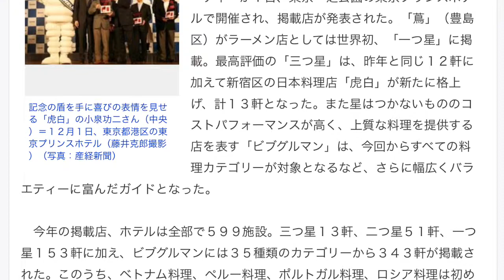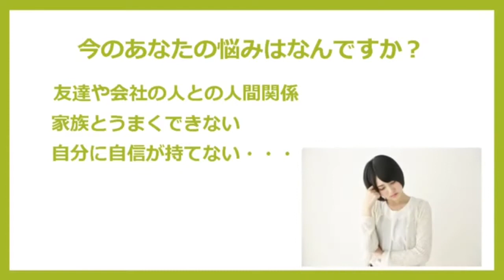ミシュランガイド東京2016 ラーメン店が世界初の一つ星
稼ぐ‼︎にこだわって
インターネットビジネスで稼ぐノウハウを徹底指導！

ブログ、メルマガ、YouTube・・・
様々な媒体を使って中長期的に稼ぐ本物の力を身に付ける

３年で７億円、教え子達に総額１億円以上稼がせた
あの「ふつうの人の成功法則」の著者が
ノウハウの集大成を公開しています。

まずは５８分間の無料動画を見て
19,800円相当のツールと

そこから全てが始まります。

期間限定となっていますので、
早めに手にしておくことを

ラーメン店が世界初、一つ星に　「ミシュランガイド東京２０１６」掲載店発表
　東京都内のレストランやホテルを星付きで紹介する「ミシュランガイド東京２０１６」の出版記念パーティーが１日、東京・芝公園の東京プリンスホテルで開催され、掲載店が発表された。「蔦」（豊島区）がラーメン店としては世界初、「一つ星」に掲載。最高評価の「三つ星」は、昨年と同じ１２軒に加えて新宿区の日本料理店「虎白」が新たに格上げ、計１３軒となった。また星はつかないもののコストパフォーマンスが高く、上質な料理を提供する店を表す「ビブグルマン」は、今回からすべての料理カテゴリーが対象となるなど、さらに幅広くバラエティーに富んだガイドとなった。

　今年の掲載店、ホテルは全部で５９９施設。三つ星１３軒、二つ星５１軒、一つ星１５３軒に加え、ビブグルマンには３５種類のカテゴリーから３４３軒が掲載された。このうち、ベトナム料理、ペルー料理、ポルトガル料理、ロシア料理は初めてのカテゴリーとなる。

　出版記念パーティーで挨拶に立った出版元の日本ミシュランタイヤ、ベルナール・デルマス会長は「日本で発行されているミシュランガイドは、日本の食に精通した日本人の調査員を中心として調査が行われている日本の皆さまのためのガイドブックです。読者の皆さまには、大切なご家族や親しい友人とともに食事に出かけ、すばらしい時間を過ごしていただきたいと思います」とアピール。その後、新たにビブグルマンになったり星を増やしたりした飲食店が紹介され、料理人やシェフが登壇すると、会場から大きな拍手がわき起こった。

　今回、二つ星から三つ星になった「虎白」の小泉功二さん（３６）は「応援してくださるお客さまや一緒に頑張ってくれているスタッフにいい結果を報告できて、すごくうれしいですね。お客さまがおいしいと喜んでいただけるのが一番ですし、満足してもらえるよう全力で提供していきたいと思います」とさらなる飛躍を誓っていた。

　税込み３２４０円で４日に発売される。

　三つ星を獲得した飲食店は以下の通り。

　フランス料理＝「カンテサンス」（品川区）、「ジョエル・ロブション」（目黒区）▽すし＝「さいとう」（港区）、「すきやばし次郎本店」（中央区）、「よしたけ」（中央区）▽ふぐ＝「山田屋」（港区）▽日本料理＝「石かわ」（新宿区）、「えさき」（渋谷区）、「かんだ」（港区）、「虎白」（新宿区）、「まき村」（品川区）、「幸村」（港区）、「龍吟」（港区）